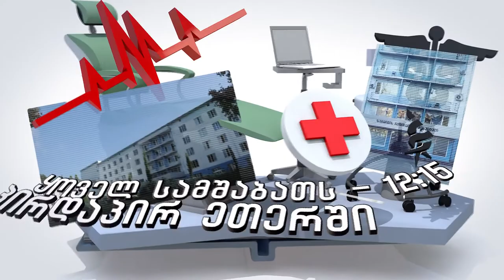მწვავე რესპირატორული - ვირუსული დაავადებები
გადაცემის თემა - მწვავე რესპირატორული - ვირუსული დაავადებები.

რა ვიცით მწვავე რესპირატორული - ვირუსული ინფექციების შესახებ, რა იწვევს მათ, როგორია მათთან ბრძოლის და პრევენციის თანამედროვე მეთოდები, ამ თემებზე გვესაუბრება სტუდიის სტუმარი ექიმი თერაპევტი - ქეთევან წყაროზია.